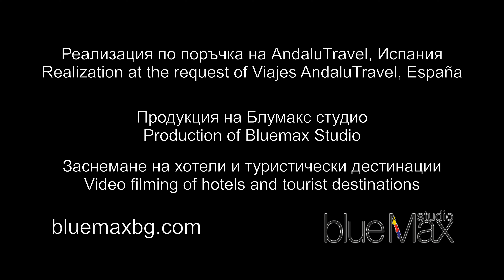Malaga, Spain 4K Andalu Travel Bluemax Studio bluemaxbg.com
Заснемане на хотели и туристически дестинации от Блумакс студио. Production of Bluemax Studio. Video filming of hotels and tourist destinations. Malaga, Spain 4K Andalu Travel Bluemax Studio